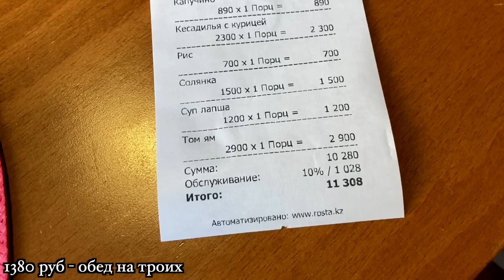Что удивило в Казахстане, АКТАУ 2022 🇰🇿 Первые впечатления, отношение к русским, опасно ли тут жить?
Впервые приехали в Казахстан и вот наши впечатления о городе Актау на Каспийском море.
Важный момент: мы не переехали в Казахстан!

0:00 Спасибо Казахстану
1:04 Продукты, магазины, еда, кафе, цены
2:14 Такси, карта Мир, Юнистрим, Золотая корона - как перевести деньги из России
4:25 Отношение к русским в Казахстане
5:45 Что приятно удивило в Актау
7:11 Улицы и микрорайоны
8:19 Опасно ли русским жить в Казахстане
9:50 Природа, погода, Каспийское море
11:50 Переехали в Казахстан?